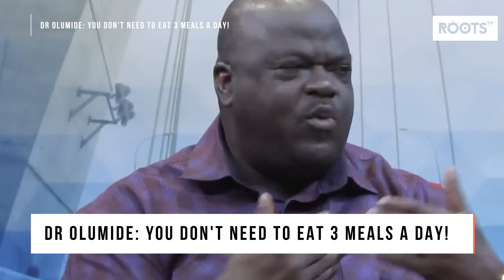Dr Olumide: You Don't Need To Eat 3 Meals a Day!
Follow Rootstv Nigeria on Whatsapp channel